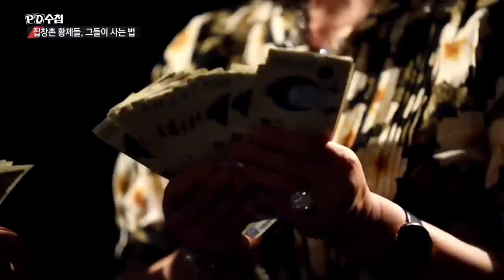법 위에 군림한 자갈마당 대통령, 달성동파 두목 - PD수첩 '집창촌 황제들, 그들이 사는 법' (7월2일 화 방송 중)